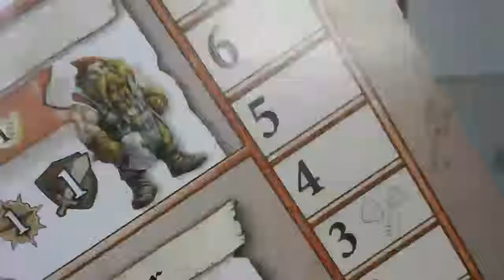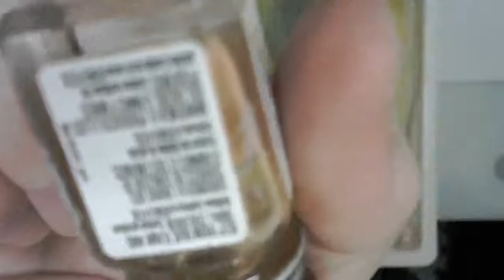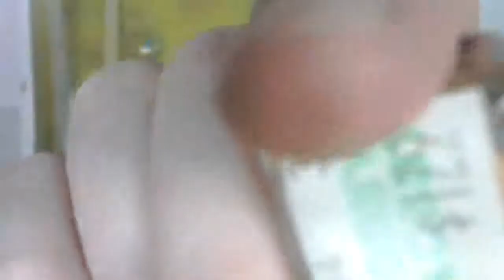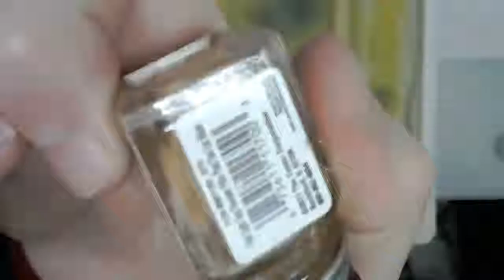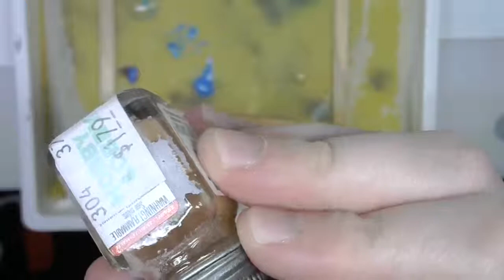Heroes of Land, Air, & Sea: Miniature Painting Dwarf Warriors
Painting Dwarf Warriors for the board game Heroes of Land, Air, & Sea.